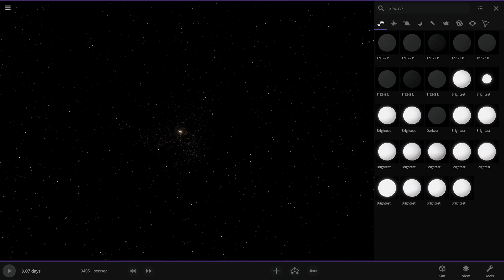100 White Planets versus 100 Black Planets - Here's what happened!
If a hundred TrES-2b planets and a hundred Kepler-7b planets were to collide, the scene would be violent beyond imagination. Their immense gaseous bodies would tear each other apart, releasing oceans of plasma and heat so intense that both worlds would briefly shine like newborn stars.

 Clouds of hydrogen and heavier elements would surge outward, creating vast streams of glowing debris that stretch across space. Over time, gravity would pull the wreckage back together, forming a single unstable super-Jupiter, still burning from the colossal energy of the impact.

For a while it would be a dazzling beacon, brighter than anything around it, before slowly cooling into a giant, turbulent planet unlike any we know.